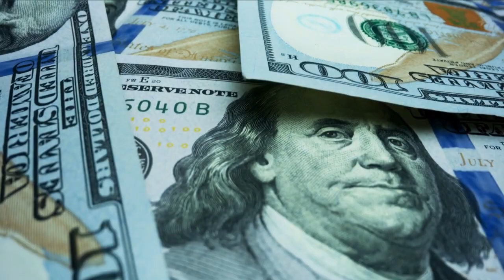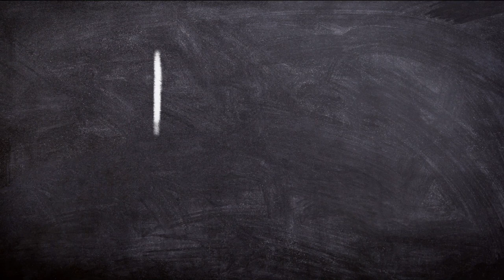Lobo Tiggre:GET READY📢The End Of Gold&Silver Derivative Market-Silver Unlikely To Track Gold Again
The channe don't turn on monetization
-This video is also for teaching , inspirational purposes.
Contact advertising: Would you like to place ads on my youtube channel?